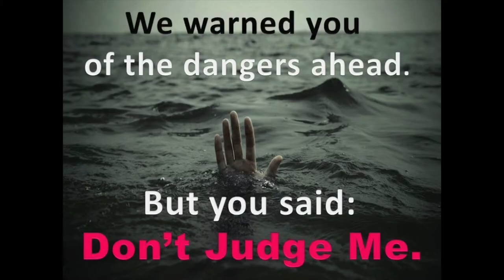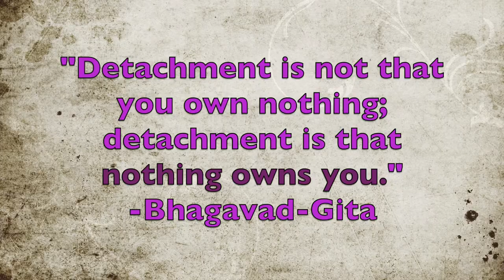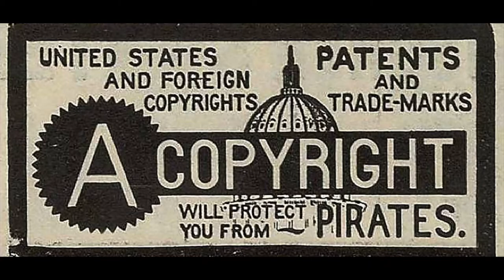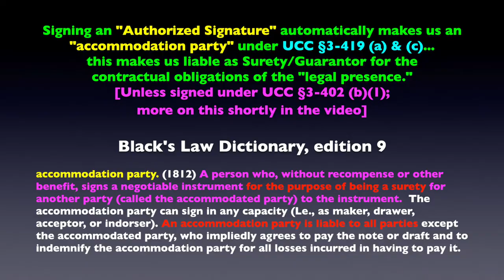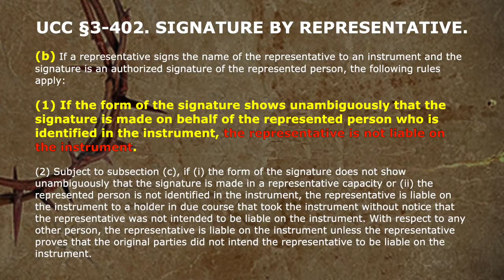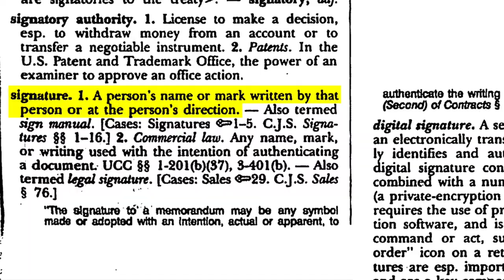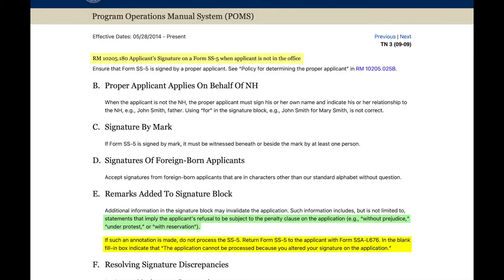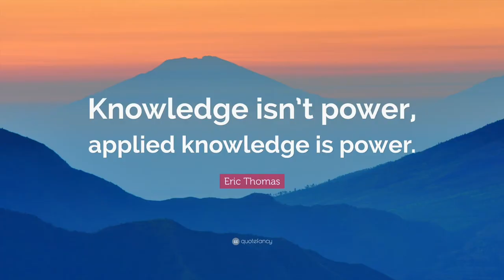🖋e17- Solutions: Signature Colors, Copyright, and Reserving Rights (The UCC §1-308 Trap) 🎨🧰🗺🛟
Our Signature is part of "the Solution" as one of the most powerful tools when interacting with the legal system and paperwork. UCC §1-308 is not what it appears and we look at UCC §3-402 (b)(1) to disconnect us from their strawman/"legal identity person for us" as "authorized representative."  also known as "attorney-in-fact" and "agent" for the strawman as principal, via General Statutory Durable *Power Of Attorney*.

Explore signatures as artistic works, see the best practices in copyrighting autographs on binding docs, navigating legal fictions of personhood via commercial regulations, why governments ignore even well-executed uniform code defenses, and more eyebrow-raising fine-print impacting real-world power, rights, and freedoms.

To not be liable to the obligations of the legal presence artificial person, follow UCC §3-402 (b)(1).  Being the [authorized] Representative [attorney-in-fact, agent] for the principal [legal presence artificial percson] is proper legal competent form.

However, Liability is the default mode and makes the living wo/men surety and guarantor for the performance and obligations of the legal presence artificial person, under UCC §3-402 (b)(2).  We, the signer, become the "accommodation party" and thus surety/guarantor.

Chapters:
0:00 Introduction
1:01 Part 1: Signature Colors
4:45 Part 2: Copyright ©
6:07 Part 3:  UCC §1-308 Without Prejudice
9:17 Part 4: UCC §3-402 (b)(1) Signature by Authorized Representative
16:21 Part 5: Critical Conclusion
20:14 Rat Fact
20:50 Outro